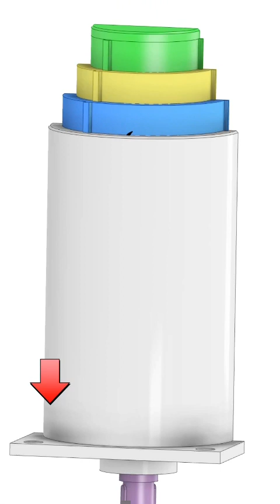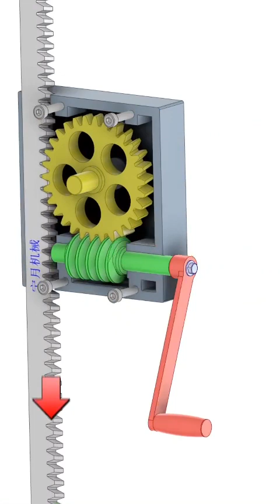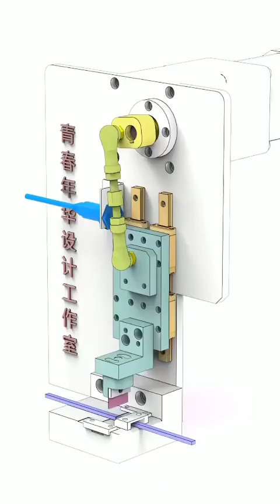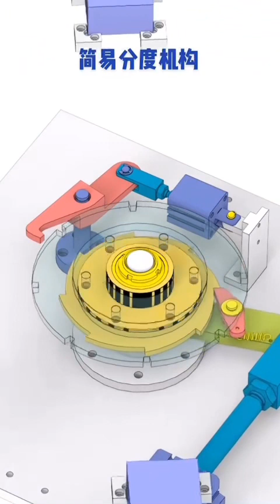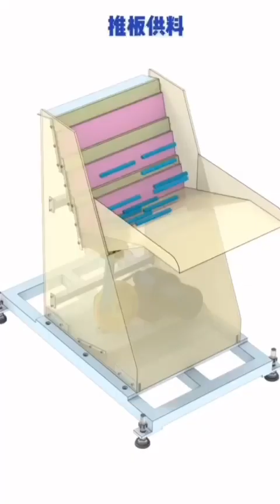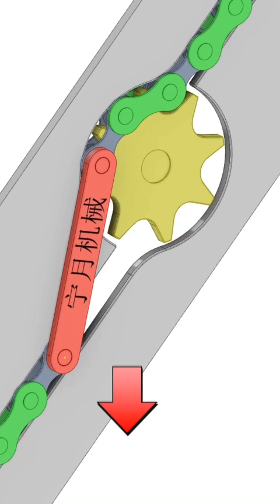Mechanical Basic Principles Part 24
►The image copyright material in the video is owned by us.
mail
# mechanicalmechanisms,